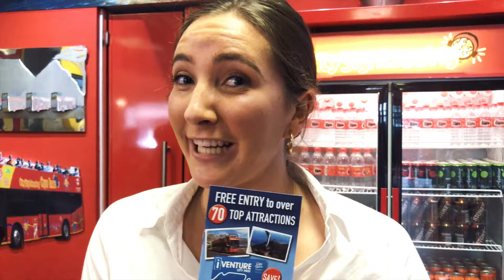Visit at Club9 CapeTown | Vlog 3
Song:  Expression - Pold

Camera: Canon EOS 700D/ Nikon D3200
Lens: 18-55mm kit lens / 55 - 200mm
Gimbal: Zhiyun Smooth Q
Tripod: 5K KIT Joby
Mic: Rode VideoMic Go Rode Lav mic Plus
Camera Bag: Ramble

Follow me on: Instagram: @mordecmash